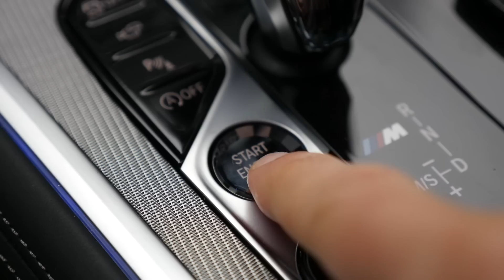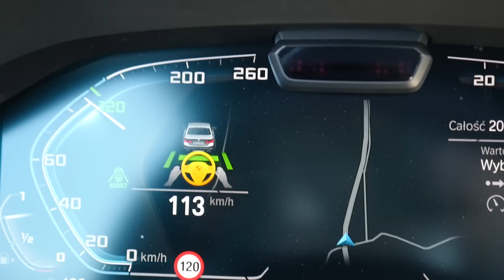BMW M850i (ENG) - Test Drive and Review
2019 BMW 8 Series: is it simply the successor to the 6 Series or spiritual heir of the ultra cool E31? BMW claims the G15 8 Series has nothing in common with the discontinued 6 Series Coupe and Convertible. This is not an extended 5 Series or a shortened 7 Series. This is a completely new project, says BMW. BMW explains models starting with 8 are the epitome of cutting edge technology, luxury, and sport performance. BMW emphasises sport performance with the M8 GTE taking part in endurance races. More on luxury and new tech in this review. The 2019 BMW 8 Series is slightly shorter, wider, and lower than the 6 Series, which makes it look more dynamic. In my opinion visual similarities between the 6 and the 8 Series are apparent.

Starting price: 100 000 euro
As tested: ~150 000 euro

If you liked it, here are several other channels you may enjoy: Autophorie, Autogefühl, Bob Flavin, Carfection, Doug DeMuro, Driven Car Reviews, TheSmokingTire, TheStraightPipes.